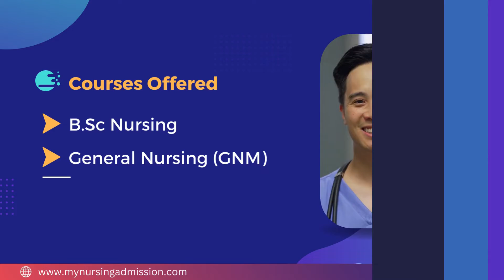S Tech College Of Nursing - Bhilwara |Nursing Colleges in Rajasthan |mynursingadmission.com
S Tech College of Nursing was established in the year 2009. The College offers 4 year BSc Nursing course having an intake of 40 seats. The College is approved by Rajasthan University of Health Sciences, Indian Nursing Council (INC) and Rajasthan Nursing Council.

The College has well ventilated and spacious classrooms with all sophisticated audio visuals in the classroom. The college has a well stocked library, computer lab, and fully equipped laboratories for Anatomy, Fundamental of nursing, community health nursing, Nutrition lab and audio visual aids. The Clinical trainings are provided at various reputed Hospitals.  Students are enrolled to become members of NSS programme under the supervision of NSS Programme Ofﬁcer. The students are provided with Hostel facilities under the direct supervision of warden. The College has well-furnished hostels for both boys and girls separately.